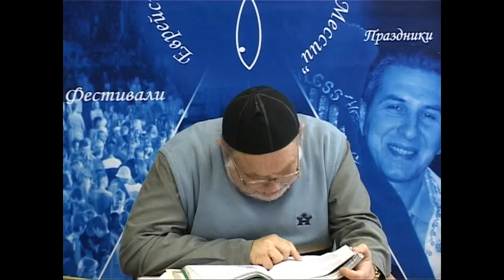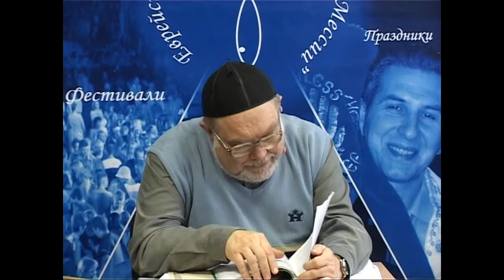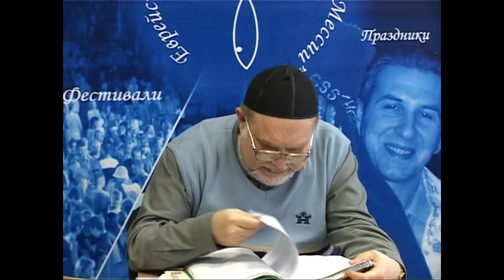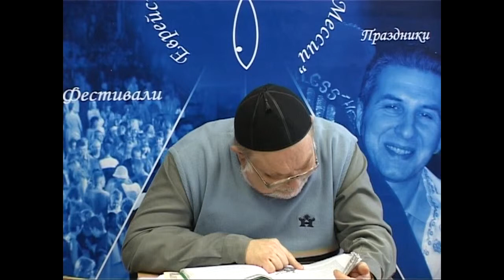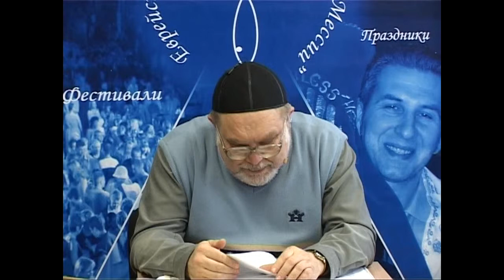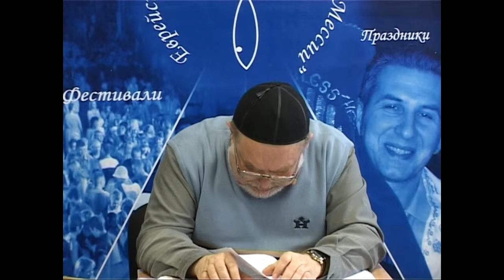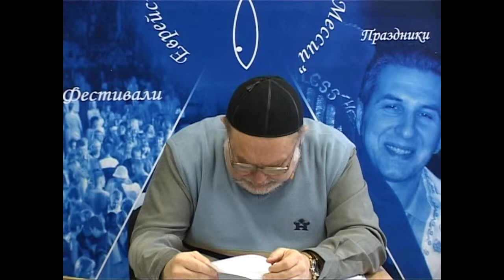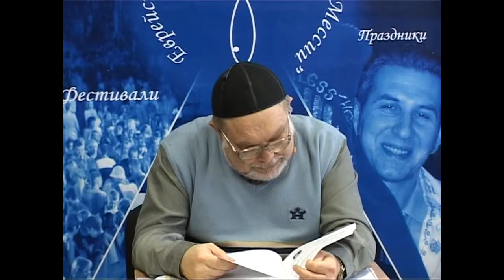МЕБИ Валерий Дема "Еврейская история и культура" Урок 28